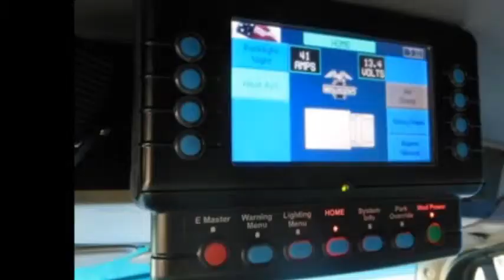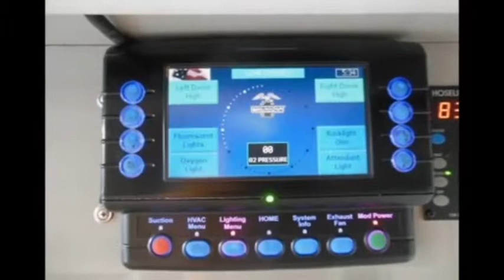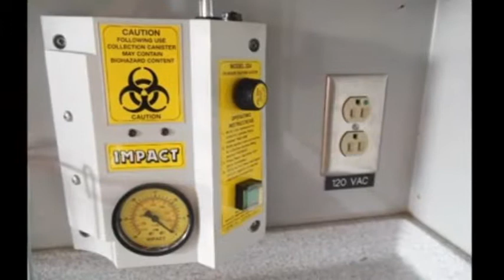r1128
• This 2007 is a One Owner Since New Florida Ambulance. It's a Walk Through Unit that has Been Fleet Maintained & is Powered by a Mercedes MBE-900 Turbo Diesel Engine with an Allison 4 Spd Auto Transmission and Ice Cold AC / Great Heat.
• VEHICLE HAS BEEN SERVICED WITH NEW: BATTERIES, SHOCKS,
• BELTS AND ALL FLUIDS AND FILTERS.
• Diamond Plated Aluminum Storage Compartments
• Block Heater
• Power : Windows, Locks and Heated Mirrors
• Tilt Steering and Cruise Control
• Engine Brake
• Air : Suspension, Seats, Bags, Horns & Emergency Brake
• Federal Signal Corp. Emergency Lighting, Sirens & PA
• Kussmaul Auto Eject for AC & Battery Charger
• Vanner Inverter
• Fire Com Communications
• Extra Large Side CPR Seat
• Attendant's Seat with Child's Seat
• Accuride Aluminum Wheels with Michelin Radials
• Two New Style $3,500 V-Mux Control Boxes
• Side Step on Passenger Side
• Keyless Entry
• Chrome Exhaust Stack
• Additional Fluorescent Ceiling Lights
• 2 - Glove Box Holders
• Mileage is Only 99,765
• 7,534 Hours
• 20K GVW - No CDL Required